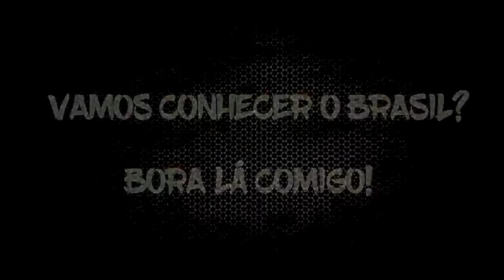FOMOS PARA AUTORIZADA